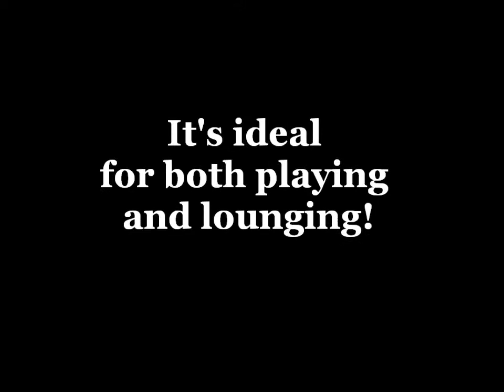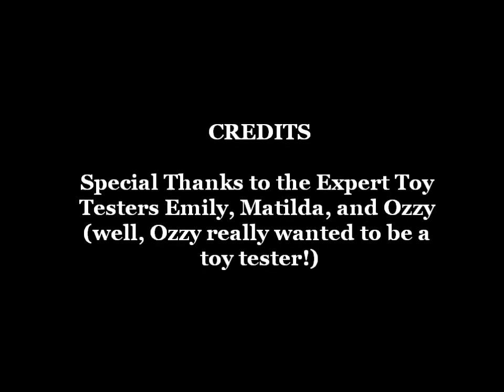Comf-E-Cube, Super Cool Cat Toy!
MEOWness.com cat toy reviews!